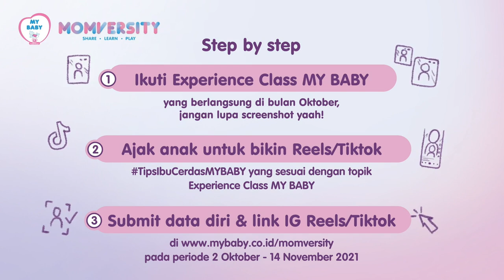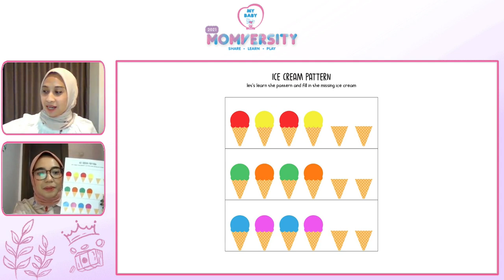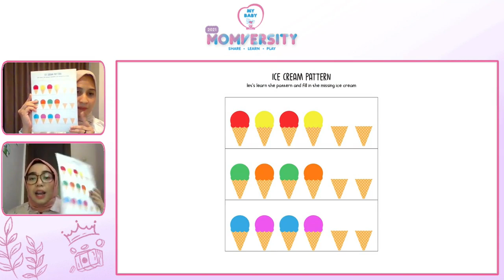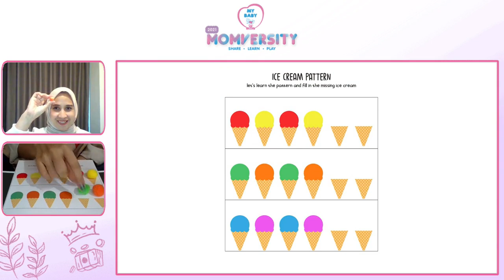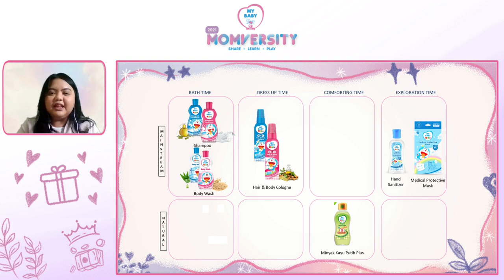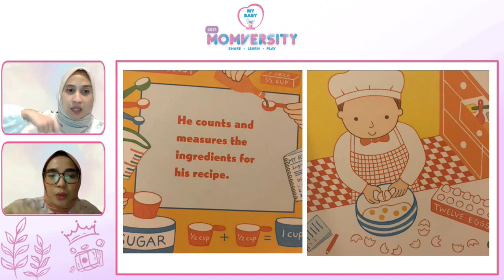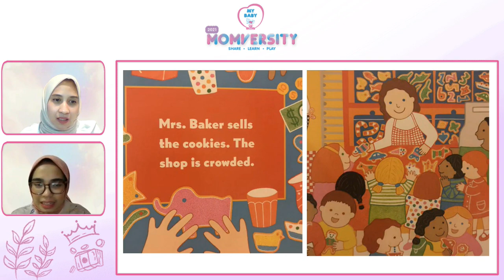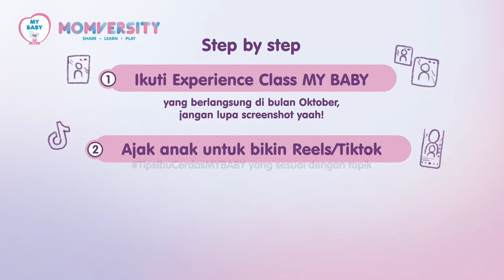MYBABYMomversity2021 - Sensory Play bersama Kindy Cloud dan Kimberly Ryder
Ketinggalan kelas Sensory Play bersama Kindy Cloud dan Kimberly Ryder MYBABYMomversity? Tenang aja, tonton siaran ulang dan praktek langsung untuk bermain Sensory bersama si Kecil di rumah :)

Jangan lupa untuk ikuti Video Competition MY BABY Momversity 2021 untuk jadi the next Duta Ibu Cerdas MY BABY! Dapatkan juga hadiah uang tunai total ratusan juta rupiah dan voucher family staycation. Simak cara ikutan kompetisi di